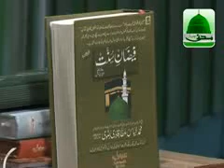Faizan e Ahl e Bait (01 Muharram)-2